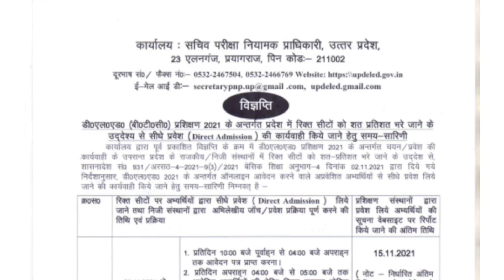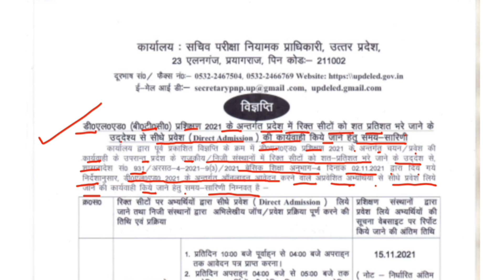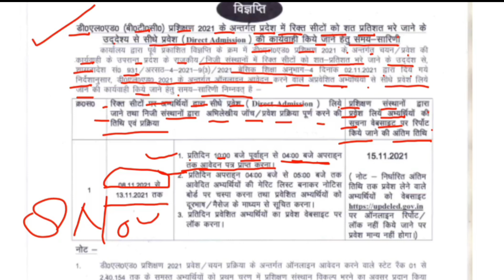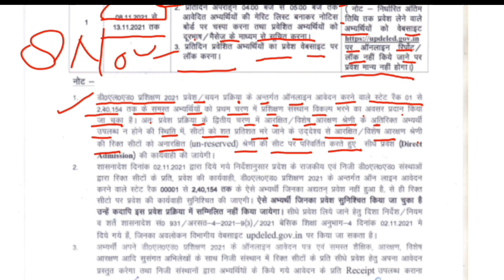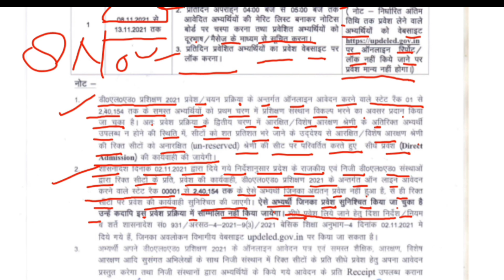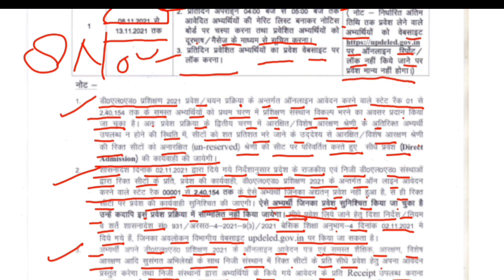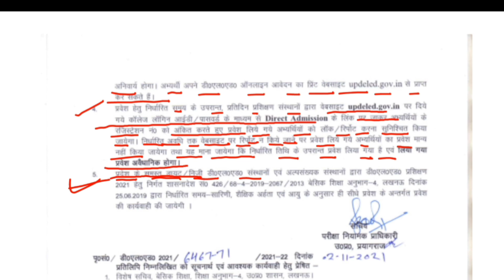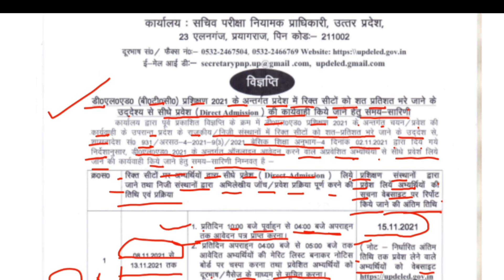UP DELED Counselling Process 2021/UP DELED ONLINE ADMISSION FORM 2021/BTC ADMISSION LATEST NEWS 2021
Hello Friends,,

UP DELED 2nd Counselling Process 2021
UP DELED ONLINE ADMISSION FORM 2021
BTC ADMISSION LATEST NEWS 2021

👉 Telegram Chennal :-